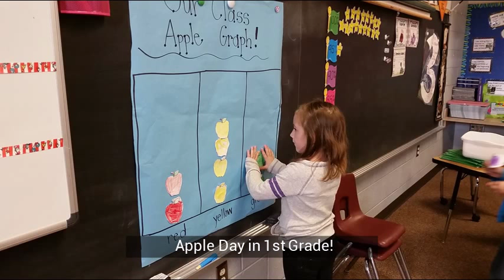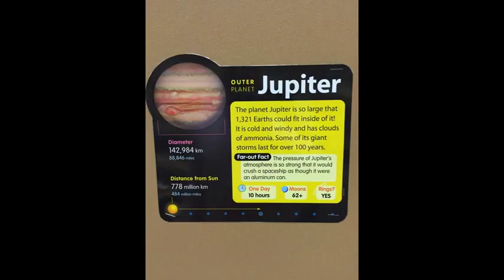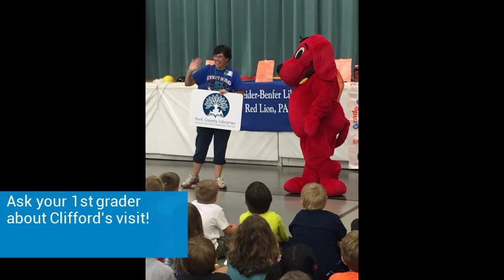Mazie Gable Elementary 09/21 - 10/02